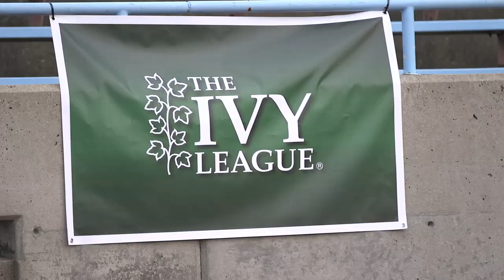Through a Bulldog's Eyes: Ivy Men's Lacrosse Semifinals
The No. 1 ranked Yale Bulldogs men's lacrosse team dominated their Ivy League Tournament semifinal, defeating Penn 21-6. Take a look back at the record setting performance, Through a Bulldogs Eyes: